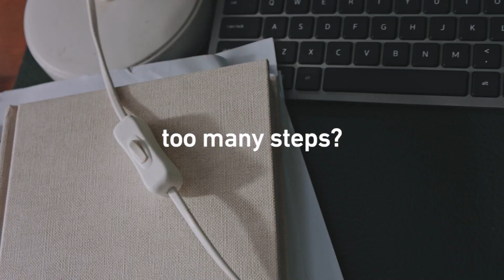Anker AnkerWork B600 Introduction [REVIEW link in Description]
Introducing the Anker AnkerWork B600 Video Bar.